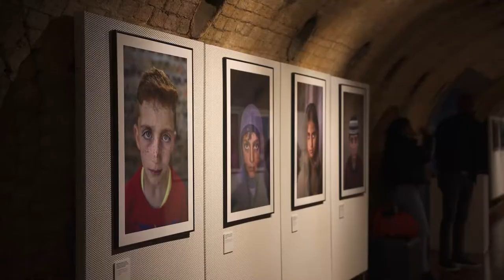Niccolò Milanese explains what made TRANSEUROPA 2022 so extraordinary